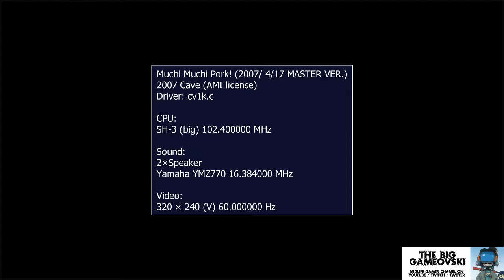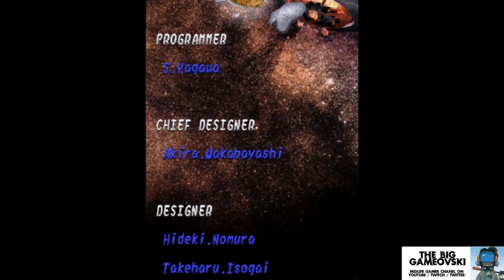Muchi Muchi Pork - state of the art made in JP ! TBG216